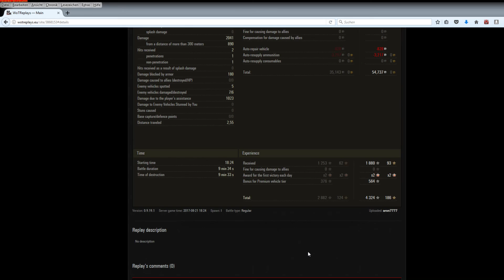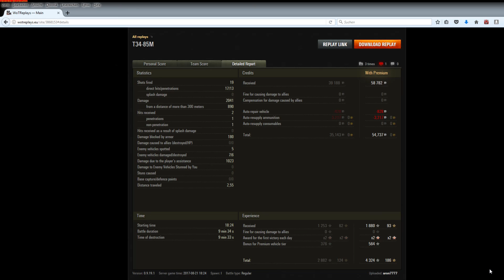WOT T-34-85M Die 7 bringt Glück ;)